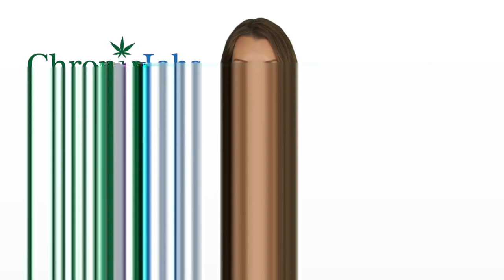Burien Marijuana Jobs